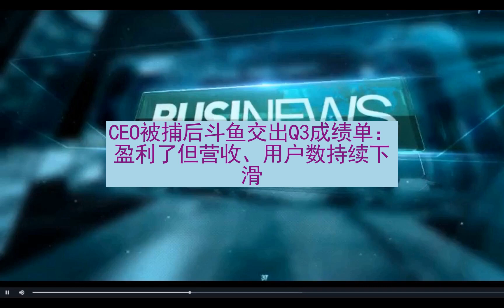美股基本面 - 2023_12_07 午报 * 谷歌弯道战微软/ AMD单挑英伟达！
市场，股市，房市，FED， 美股基本面助你掌控基本盘。
还有其他民主党人能击败特朗普吗？拜登：大概有50个
  英国央行要求银行报告私人信贷敞口
  药品定价权博弈再升级！拜登政府声称有权剥夺某些高价药品专利
  自愿减产未能止跌油价 沙特、俄罗斯正推动欧佩克+达成“集体协议”
  2023年是至少11年来美国房价最贵的一年
  美国10月批发库存再次下降
  日本央行“放鹰”，最快本月加息？
  研究：盟国对乌克兰的新援助降至冲突爆发以来最低水平
  早盘：美股小幅上扬 道指与标普指数三连跌后反弹
  华尔街一边豪赌降息，一边“愁上心头”：通胀跌得到底够不够！
  美国持续申领失业救济人数在假期当周下降 前一周曾大幅上升
  美国准备批准首款镰状细胞病患者的基因编辑疗法
  传苹果将对麦克风重磅升级 iPhone 16或成公司首款AI手机？
  36氪涨7.67% Q3总收入稳健增长 广告收入同比增长11%
  开盘：美股周四高开 市场聚焦11月非农数据
  人工智能热潮掩盖了半导体市场的裂痕
  摩根大通：重申谷歌“增持”评级 Gemini大语言模型是“重大创新”
  外交部：中新双方共同期待互免签证安排早日落地生效
  欧盟“碳关税”COP28期间受到多方批评
  美银量化分析师：标普500指数2024年没有“七巨头”助阵也能涨
  金融领域正掀起AI革命！贝莱德下月将向客户推出首款AI工具
  OpenAI“非营利悖论”为下一次冲突埋下伏笔？
  俄油价格上限实施一周年 制裁效果难言理想
  摩根大通：美国明年经济大概率硬着陆 美股年中恐大跌23%
  美国初请失业金人数略有上升
  CEO被捕后斗鱼交出Q3成绩单：盈利了但营收、用户数持续下滑
  瑞士银行有限公司与瑞士信贷有限公司签署最终合并协议
  KKR寻求为首个全球气候基金筹集高达70亿美元的资金
  美元指数短线下挫 非美货币普涨
  美国股指期货涨跌互现 就业数据发布前市场情绪谨慎
  波音据悉洽谈向泰国航空出售近80架宽体787梦想飞机
  通用汽车将与Autocar合作开发氢动力重型车
  比尔·盖茨每天收入1095万美元：普通人一辈子约赚270万美元
  盘前：道指期货跌0.1% 日元狂飙200点
  市场“All In”明年降息 小盘股成了“香饽饽”
  Fisker首席执行官回应负面报道：相信公司有长期机会
  比特币现货ETF发行商与美国SEC的谈判已进入关键细节阶段
  李斌孤注一掷
  印尼考虑对中美印等20个国家和地区实行免签政策
  英国监管机构要求数家银行报告私人信贷敞口
  零增长！欧元区三季度GDP同比终值下修，不及预期